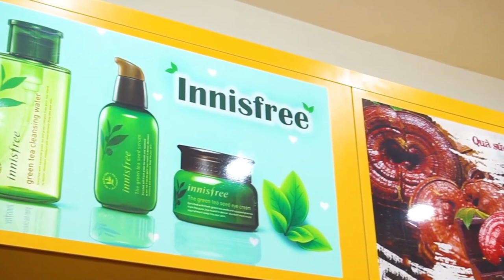Cách Dùng Đông Trùng Hạ Thảo Khô Nguyên Con Hàn Quốc Đạt Hiệu Quả Cao Nhất | Koreashop24h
Đặt Mua Đông Trùng Hạ Thảo Khô Nguyên Con Hàn Quốc tại
- Công dụng Đông trùng hạ thảo ký chủ khô Hàn Quốc
✔ Chống lại tác dụng xấu của tân dược đối với cơ thể , thí dụ đối với độc tính của Cephalosporin A.
✔ Làm hạ huyết áp ở người cao huyết áp, giữ ổn định nhịp tim, tăng cường tác dụng lưu thông máu trong cơ thể.
✔ Tăng cường tính miễn dịch không đặc hiệu, cũng như năng lực thực bào của các tế bào miễn dịch. Nâng cao năng lực chống ung thư của cơ thể.
✔ Làm chậm quá trình lão hóa của cơ thể, hạn chế bệnh tật của tuổi già.
✔ Tăng cường tác dụng an thần, trấn tĩnh thần kinh.
✔ Tăng cường chức năng tiêu hóa và hấp thu các chất dinh dưỡng.
✔ Có tác dụng cường dương và chống liệt dương. Chữa hiệu quả bệnh yếu sinh lý, bệnh liệt dương và vô sinh.

Đối với nam giới đông trùng hạ thảo giúp tăng khả năng miễn dịch tái tạo năng lượng, các bệnh vặt do thay đổi thời tiết như cảm cúm, phòng hen suyễn lao ho mãn tính và giúp tăng cường tạo hồng cầu. Đông trùng còn giúp bồi bổ dương, hỗ trợ điều trị rối loạn sinh dục ở nam giới hiệu quả tốt với bệnh cao huyết áp,..

Đối với nữ giới đông trùng hạ thảo giúp chữa các triệu trứng như kinh nguyệt sớm, kinh nguyệt màu đen sẫm, đau bụng kinh nặng, kỳ mãn kinh, làn da yếu ko đàn hồi. Các bệnh như đau đầu mãn tính, ho mãn tính, bệnh thần kinh, viêm khớp, các trường hợp hư thai hay sau phá thai sử dụng hỗ trợ điều trị, có khả năng làm đẹp do cân băng hoocmon.

Đông trùng hạ thảo tác dụng tốt đối với màng bụng người tiểu đường khi sử dụng sau 3-6 giờ nồng độ đường trong máu giảm xuống 40%.
- Cách sử dụng Đông trùng hạ thảo ký chủ khô Hàn Quốc
⇒ Mỗi lần 1-2 con hấp cách thủy

* Sử dụng tốt nhất là vào sáng sớm (uống khi đói) hoặc buổi tối trước khi đi ngủ để cơ thể hấp thụ được tốt nhất.
Xuất sứ : Hàn Quốc

*Lưu ý: Hiệu quả của sản phẩm còn phụ thuộc vào cơ địa của mỗi người.
0O0
Xem thêm tại đây:
0O0
0O0
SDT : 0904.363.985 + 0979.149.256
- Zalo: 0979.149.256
- Facebook : Siêu Thị Hàn Quốc - 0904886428
- Địa chỉ : Số 2 Ngõ 79 Thụy Khuê - Tây Hồ - Hà Nội